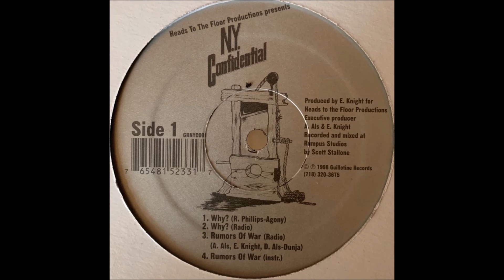Ny Confidential - Anger Consumes